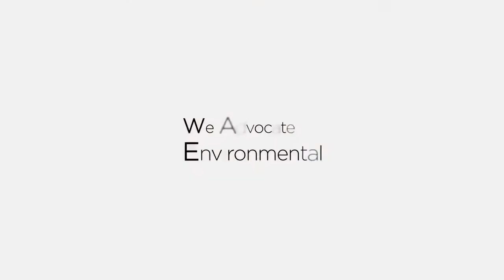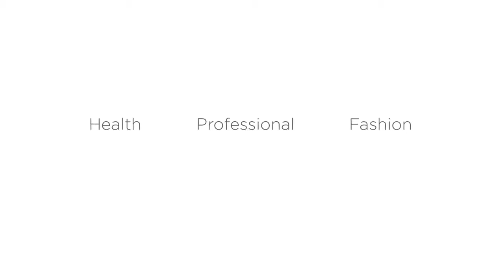Beaver Professional PK Promo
Product Order & details
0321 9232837